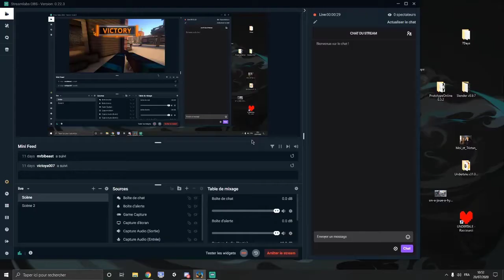[FR] Pixel Strike 3D Mini Clip Pc